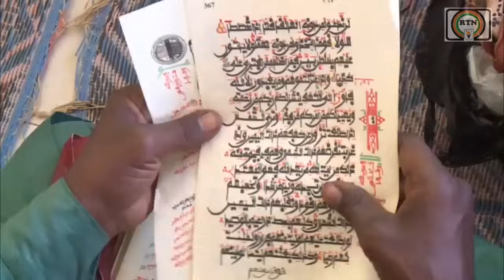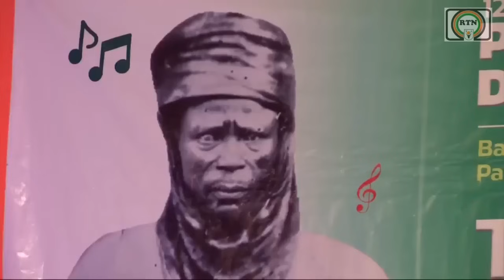RTN - JT HAOUSSA DU 22 11 2024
JT HAOUSSA DU 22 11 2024